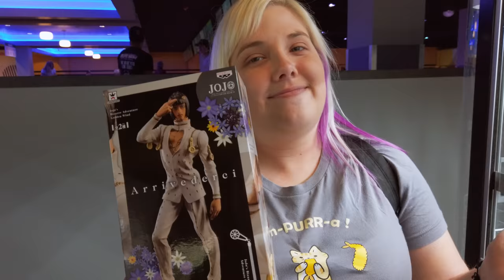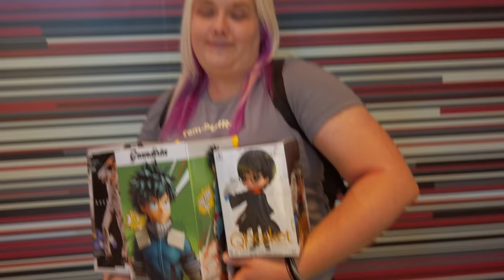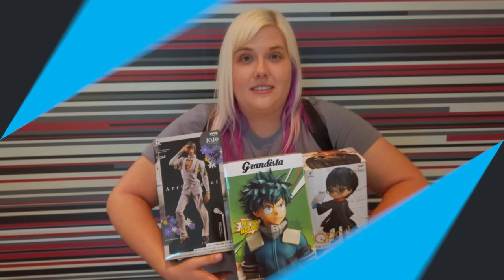Weird UFO catchers and ping pong droppers at Round 1 arcade!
The Crane Couple is back at Round 1 arcade in Temecula to play some weird UFO catchers and ping pong droppers there!! Round 1 is a Japanese arcade that specializes in claw machines and the UFO catcher, a type of claw machine from Japan that takes some serious skill (and luck!) to win from! Come join us as we play the weird UFO catcher setups, ping pong droppers, and claw machines for some awesome plush wins, and learn how to win at Round 1 arcade too!